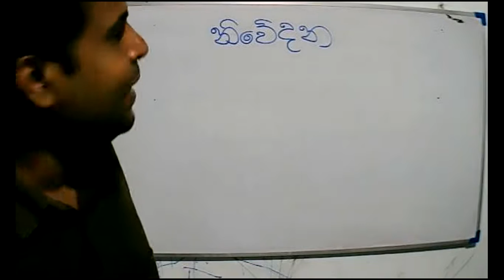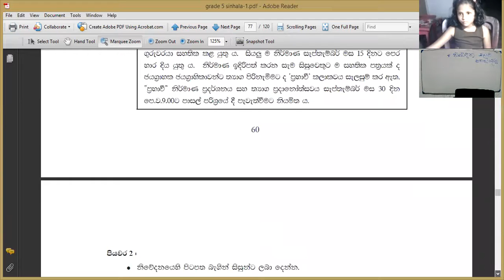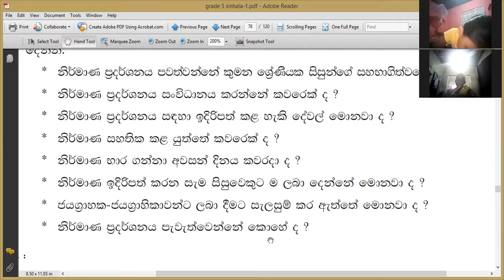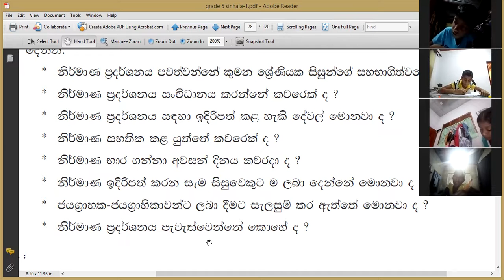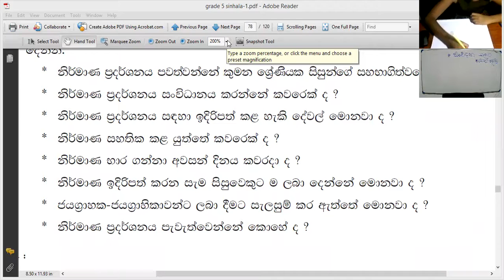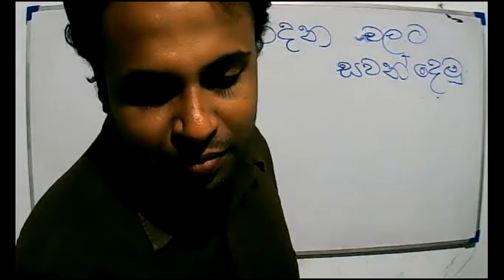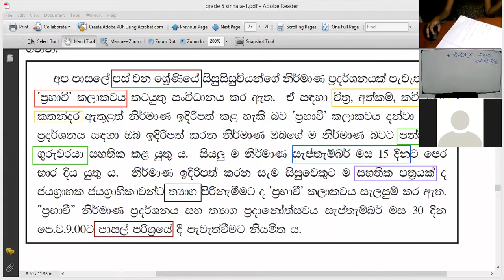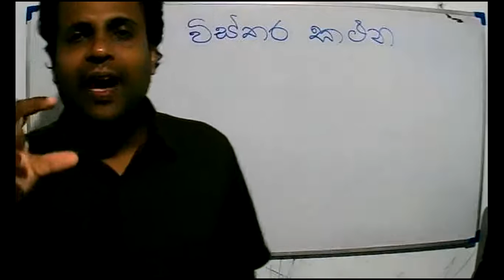2021 -06- 12- 5 ශ්‍රේණිය - සිංහල